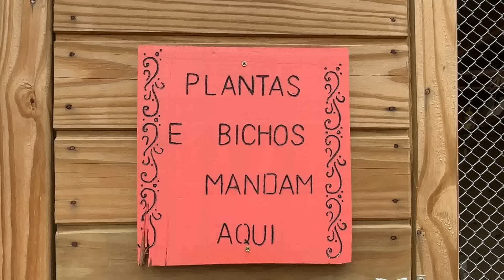Me mudei para o sitio.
Como está sendo tudo por aqui nessa primeira semana.

No Instagram compartilho meu dia a dia: @claudia.mullertv
Te espero lá também.